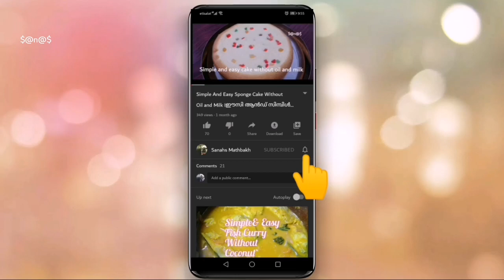Three Ingredients Snack | തരിപോള | Tharipola | Sanahs Mathbakh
വെറും മൂന്നു ചേരുവകൾ മതി തരിപോള  ഉണ്ടാക്കി എടുക്കാൻ.

കുട്ടികൾക്കും മുതിർന്നവർക്കും ഒരു പോലെ ഇഷ്ടപെടുന്ന ഒരു നാലുമണി പലഹാരം